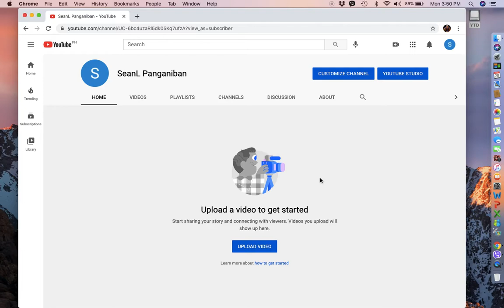My 1st video